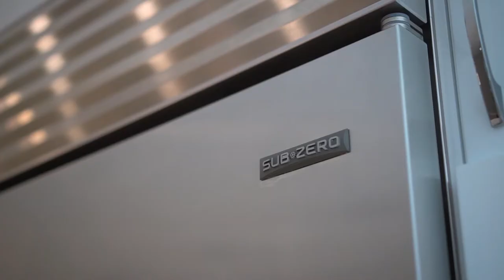Renovated Pemberton Heights Family Home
A RARE opportunity in Pemberton Heights, nestled at the end of a quiet cul-de-sac on one of Pemberton Heights' most sought after streets is this tastefully updated, 3,386 sq ft, 6 bed, 4 bath, family home designed by Kennedy Crawford. Walking distance to one of North Vancouver’s top IB elementary schools (Capilano elementary) & Cornerstone Cafe. This thoughtful open concept floorplan features a spacious kitchen with an XL centre island, high end stainless appliances, cozy living room w/gas fireplace & direct access to the family friendly backyard. 3 generously sized beds on the main including a master with spa inspired ensuite & 2 walk in closets. Downstairs offer 2 additional bedrooms, media room and a *BONUS* 2 BED self-contained LEGAL SUITE. Large detached double car garage w/ workshop + storage. See Listing agents website for FLOOR PLANS, VIDEO & SUITE photos. OPEN HOUSE Sat May 26th 2-4pm. A MUST SEE!

Roland Lewis is a top selling North Vancouver Realtor with Royal LePage Sussex. Marketing fine home across North & West Vancouver. Specializing in the areas of Edgemont Village, Lynn Valley, Upper Lonsdale, Canyon Heights, Pemberton Heights, Central Lonsdale, Delbrook, Forest Hills and Grand Boulevard

Roland offers over 10years of Real Estate experience is marketing North Vancouver fine homes and has become one of the Top Realtors in North Vancouver and is among the top 1% of Realtors in all of Vancouver British Columbia.